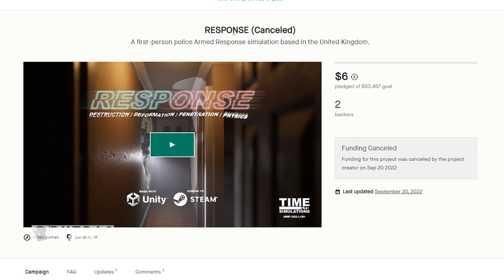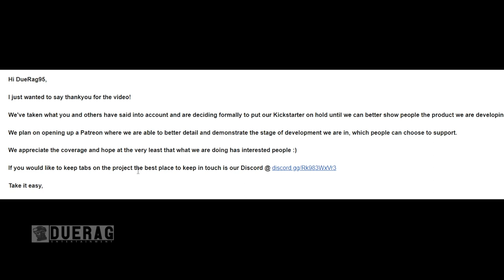RESPONSE Developers RESPONDED To My Video...! (British Swat Game)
What is RESPONSE?

A first-person police Armed Response simulation based in the United Kingdom.

Songs Used;